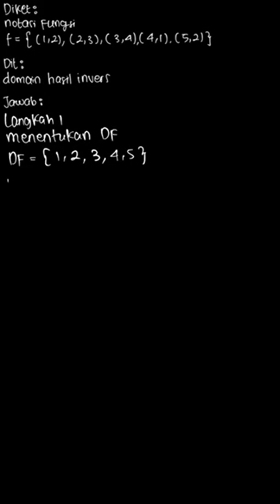14. The invers of f=\lbrace(1,2),(2,3),(... | Matematika Untu | Kelas 10 | 5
✅ Dalam video ini kita akan membahas: 14.  The invers of  f=\lbrace(1,2),(2,3),(3,4),(4,1),(5,2)\rbrace  would be a function if the domain of  f  limited to ...
A.   \lbrace1,3,5\rbrace
B.   \lbrace1,2,3,4\rbrace
C.   \lbrace1,5\rbrace
D.   \lbrace1,2,4,5\rbrace
E.   \lbrace1,2,3,4,5\rbrace
Tema:
Kelas: 10
Mata Pelajaran: Matematika
Bab: 5
Buku: Matematika Untuk SMA/MA Kelas X Semester 1 Kelompok Wajib / 1A

👉 Buku yang telah tersedia:
{PLAYLIST_LINK}
Di mana kamu dapat menemukan kami?